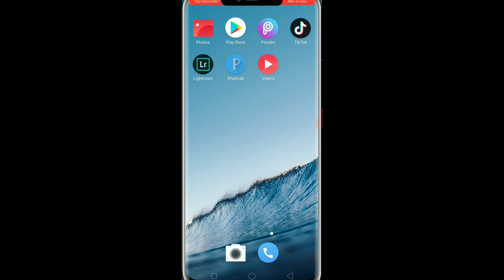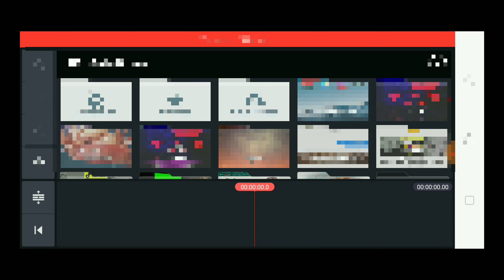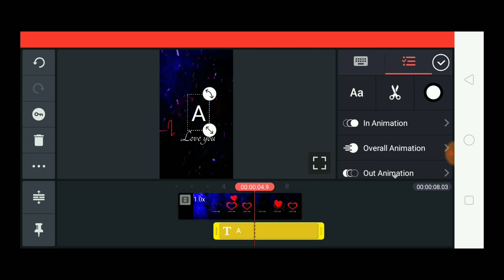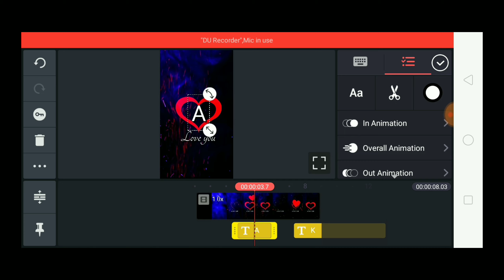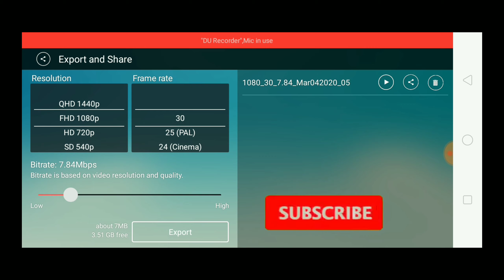Tiktok New Trend | heart beat name art | Tiktok Love Name art video | Tech Lokesh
guys is video Mai btaya hai TikTok par heart beat Name Art video Kaise banaa Sakte ho Apne smartphone se